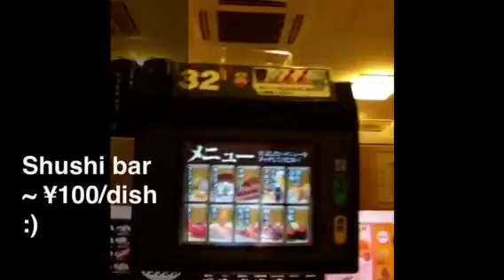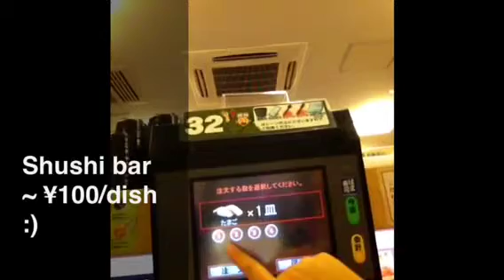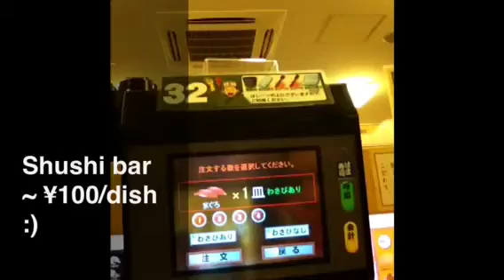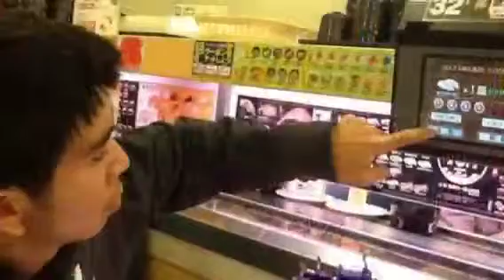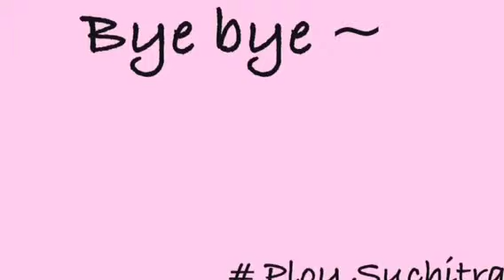Shushi bar ¥100,@Ebina